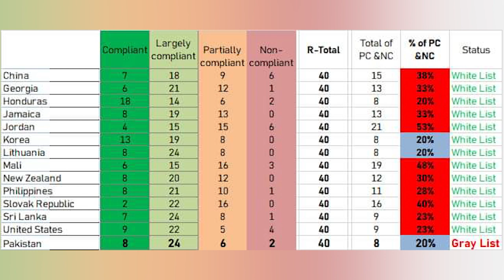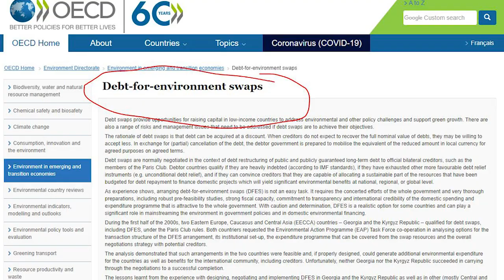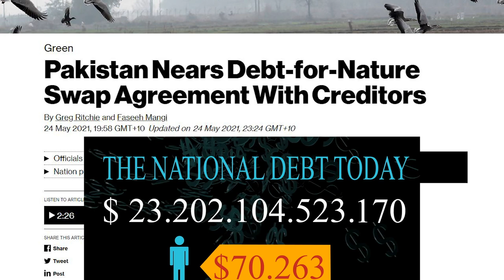How Trees are giving Pakistan $Billions? Borris Johnson PM UK salute PM Imran Khan?